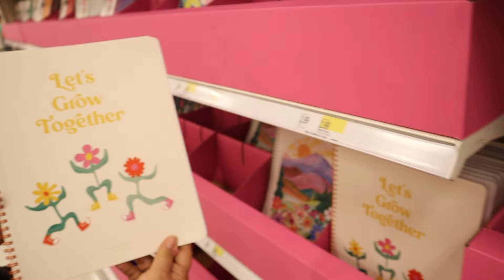College Diaries: College Back Pack Hunt ( BACK TO SCHOOL SHOPPING)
Its Back to School Season, Bring out all the notebooks and school supplies 🎒 Come with me to hunt for my Freshman Year of college Backpack 🙌🏻